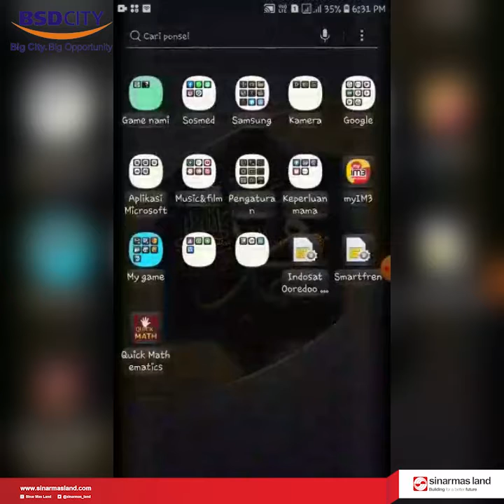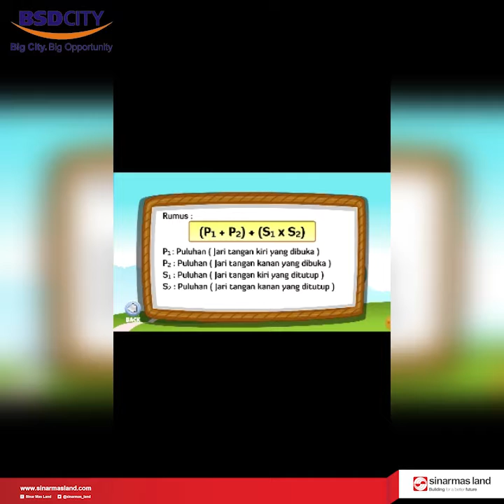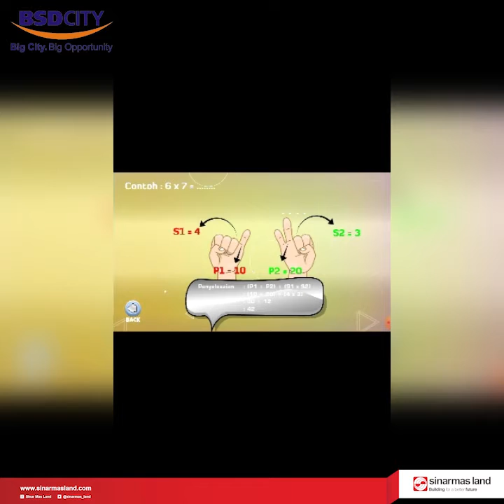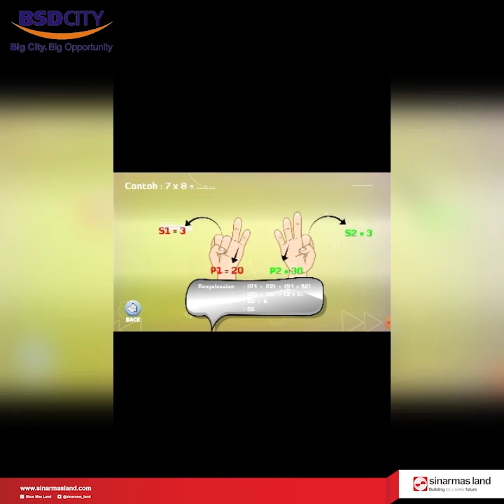RUMAH PINTAR BSD CITY : SENTRA KOMPUTER (Quick Math aplikasi belajar matematika menyenangkan)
Hallo semuanya ka Dion mau nanya nihh, pelajaran apa yang paling sulit menurut kaliann? Kalo menurut ka Dion sih matematika yah... nah untuk kalian yang kesulitan dalam belajar matematika ka Dion mau ngasih tau aplikasi pembelajaran matematika yang seru, mudah  dan menyenangkan namanya adalah aplikasi Quick Math. Nah di video ini ka Dion mau memberi tau cara menggunakannya
Ayo kita tonton videonya ✨